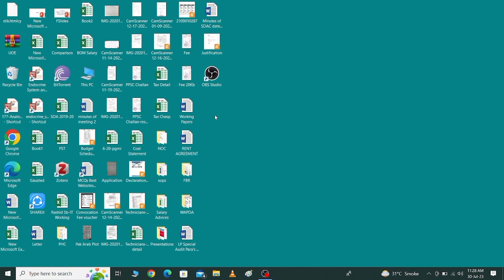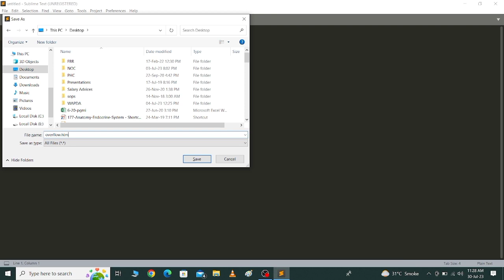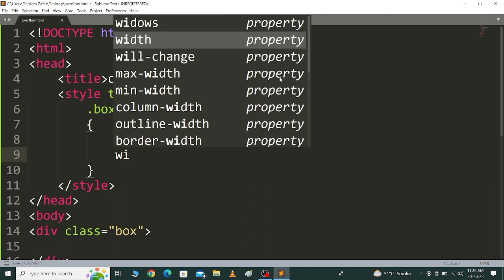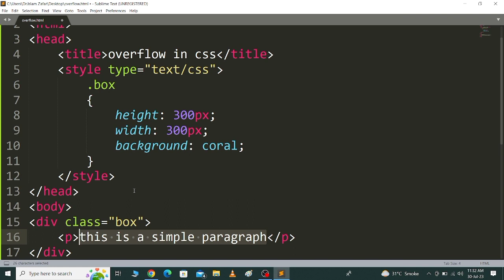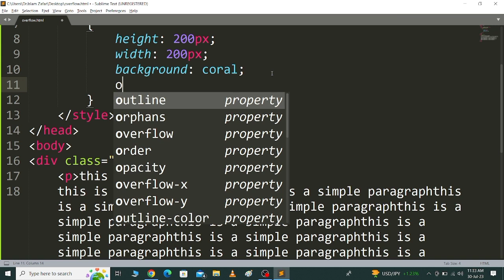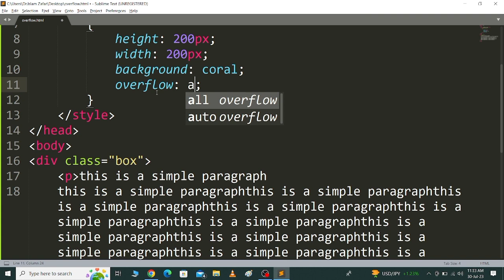Over flow in CSS | How to control over flow in CSS | CSS Tutorial | GM Gondal Education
Hello Viewers! My name is ghulam mujtaba gondal and you are watch my youtube channel which name is GM Gondal Education .In this video i brief about over flow in CSS and i also brief about how to control the over flow of the content in a box using CSS.